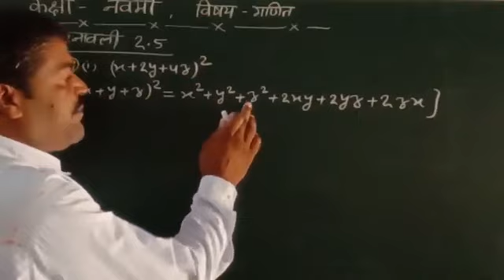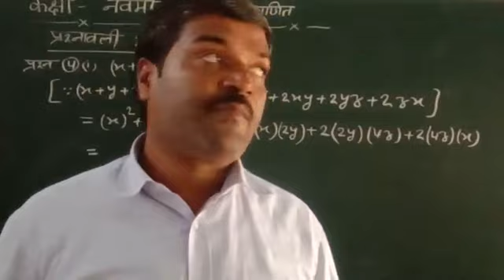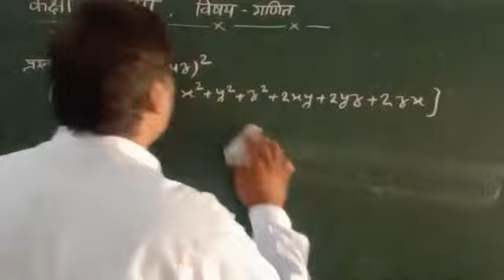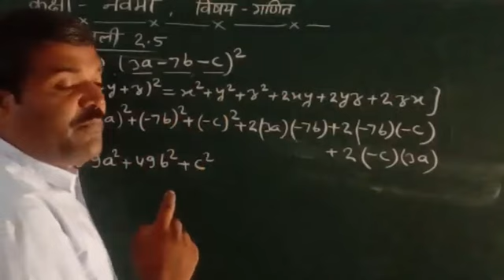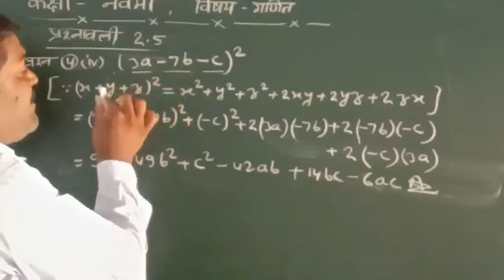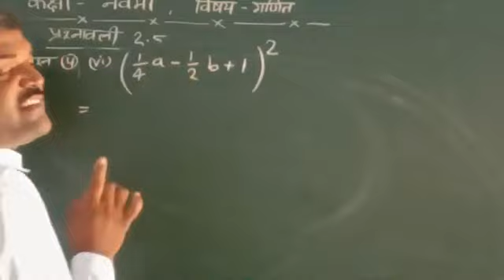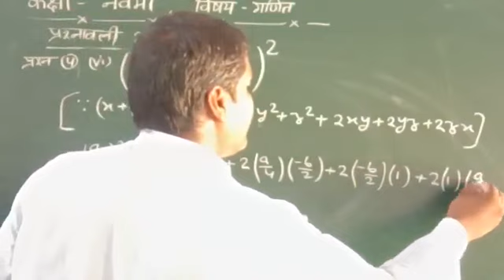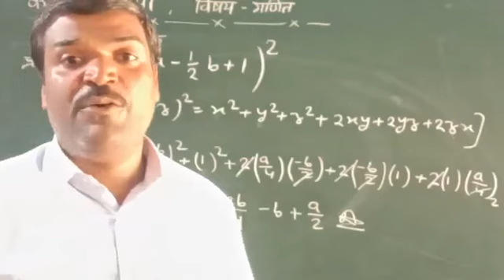Class 9th math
प्रश्नावली 2.5